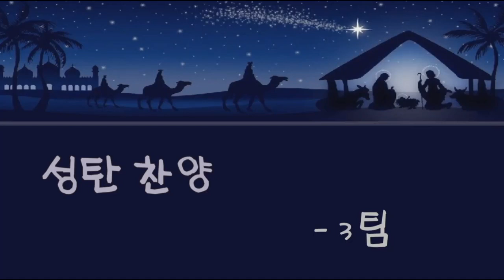[천안기둥교회 새벽송 찬양제] 3팀 - 성탄찬양 (2022-12-24)